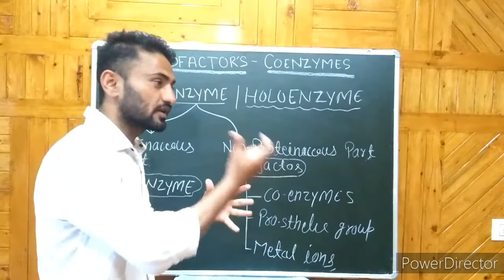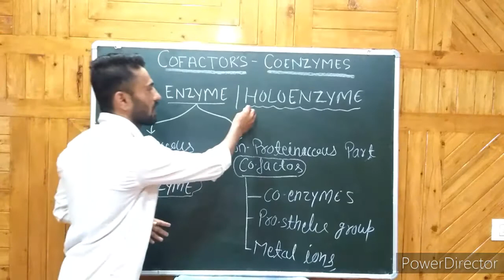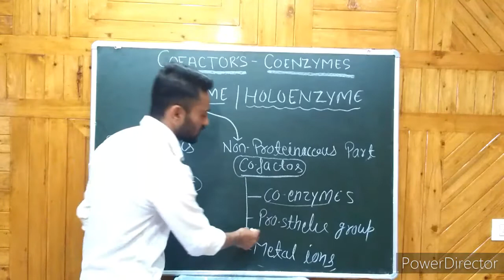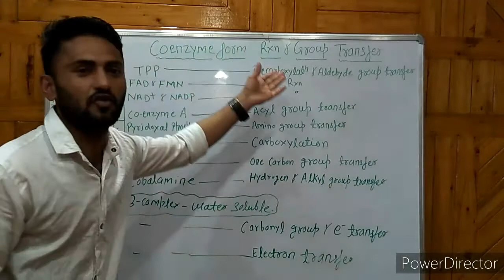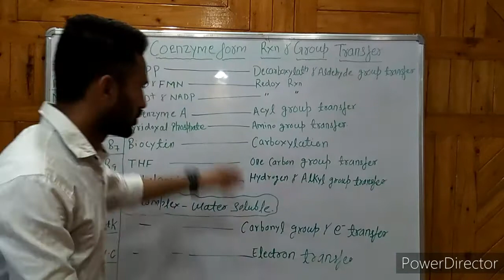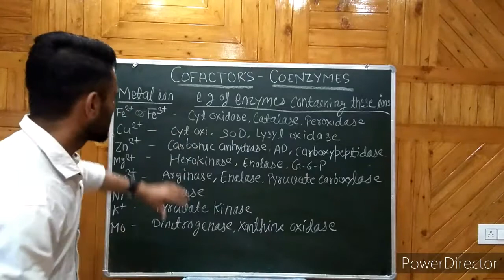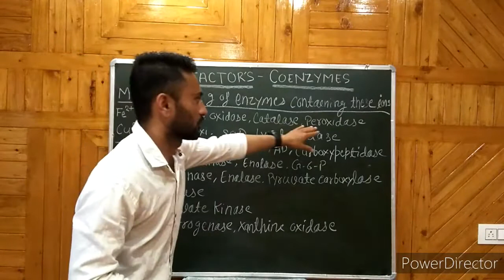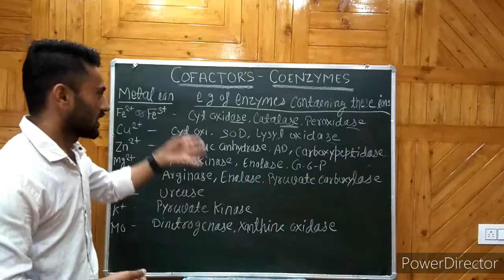Cofactors coenzymes prosthetic group l holoenzymes vs. Apoenzyme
Hello friends i am Vinod and this is my u tube channel that is Vinod learning hub please subscribe like share and also press bell I con to get new updates thank you